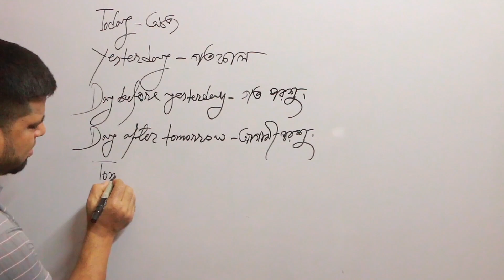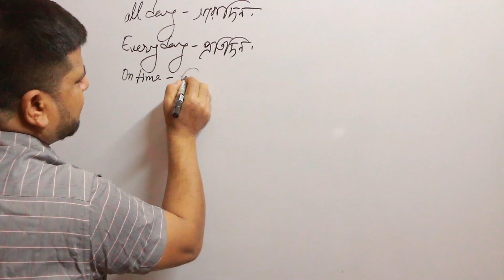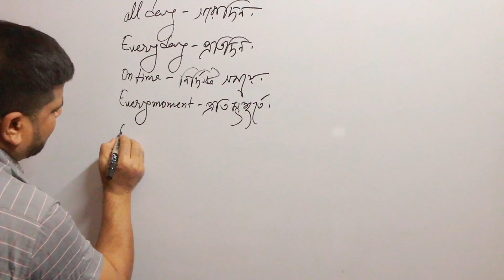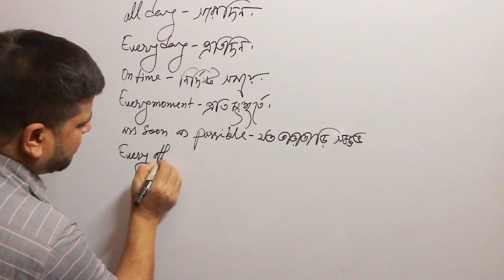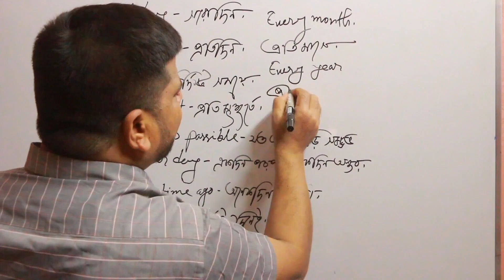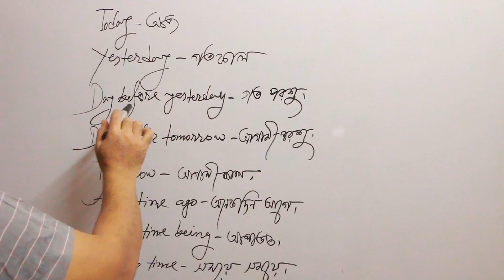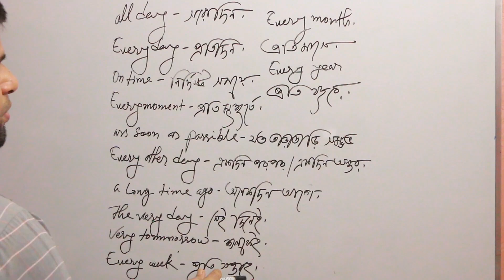গত পরশু। একদিন পরপর। কালকেই। Day before yesterday. every other day. very tomorrow